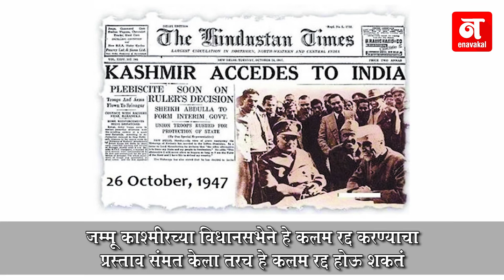काश्मीरला विशेष दर्जा देणारे कलम ३७० नेमकं काय आहे ?